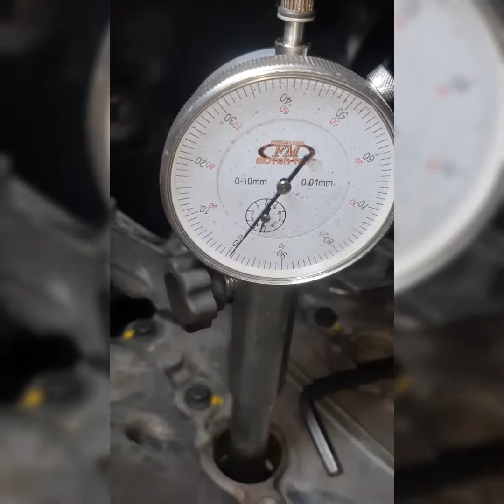Renault logan 1.6 16v motor k4m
remoção de vazamentos troca de correia dentada. etc